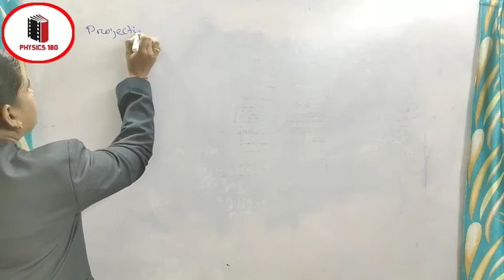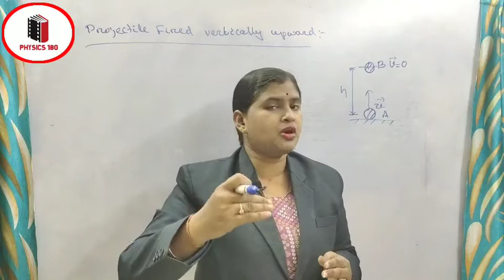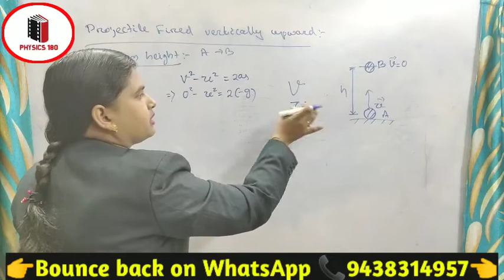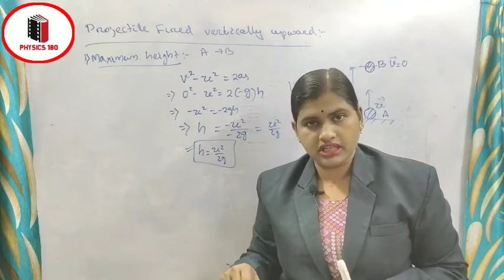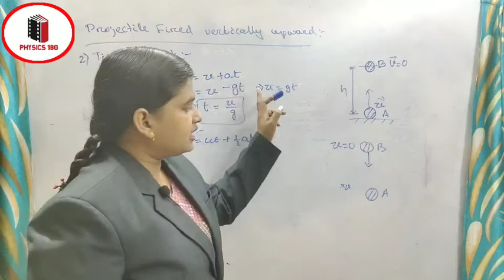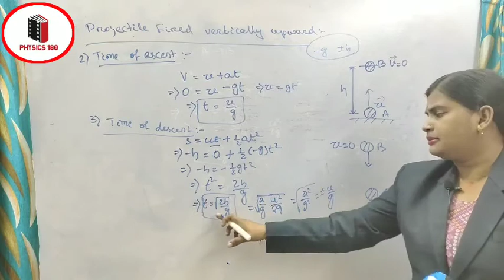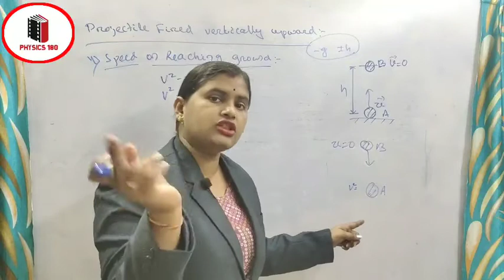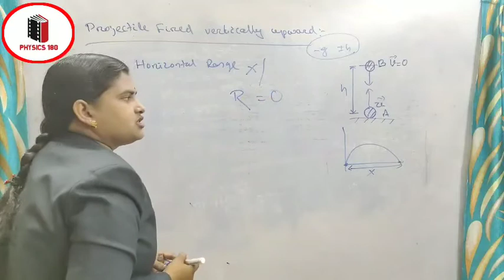183.Projectile fired vertically upward direction/projectile motion p-02#physics180//Chse +2 1st year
Projectile fired vertically upward direction//projectile motion part-02#physics180//Chse +2 1st year
Hello viewers.
Welcome to Physics180...

CHSE tutorial
CHSE online coaching
CHSE online teaching
CHSE physics
physics in odia
#+2 2nd year physics